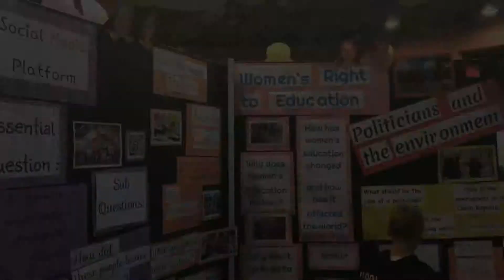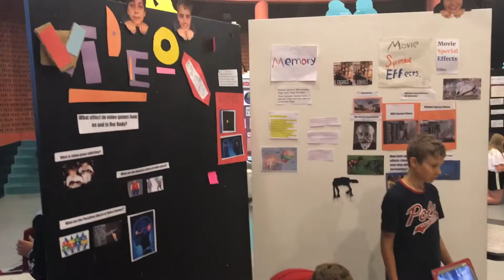Grade 5 Personal Inquiry Project Expo 2019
During the PIP project, students formulate questions that sustain a eight week inquiry, and ultimately present their findings to the ISP community (parents, faculty, staff and students from across the school) at the PIP Expo Event!